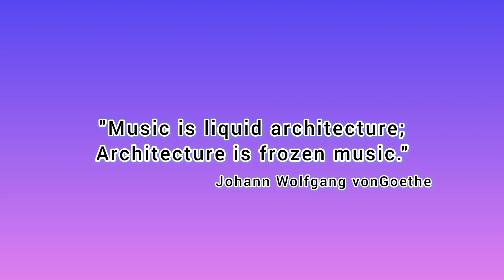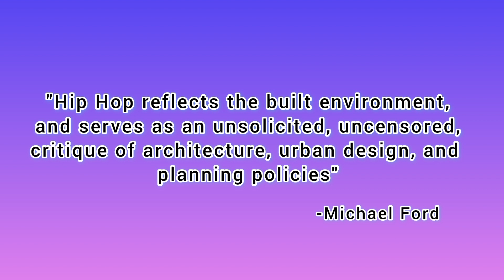6 WAYS TO TURN YOUR SPACE INTO A HIP HOP PARADISE‼️🤴🏾🎚🎛🎤🎧🎵🎶HIPHOPDESIGNINSPIRATION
If you're all about that hip hop culture and want to bring its energy into your living space, you're in the right place. I'm about to
drop some serious design knowledge to help you turn your home into a hip hop sanctuary.